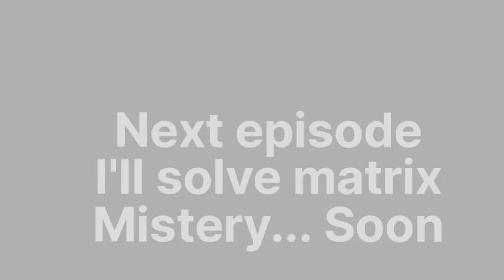Matrix In Herobrine SMP ② ??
If you see this comment